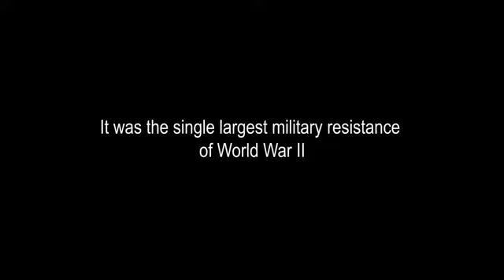Enemy Front - Teaser Trailer (PC, PS3, X360)